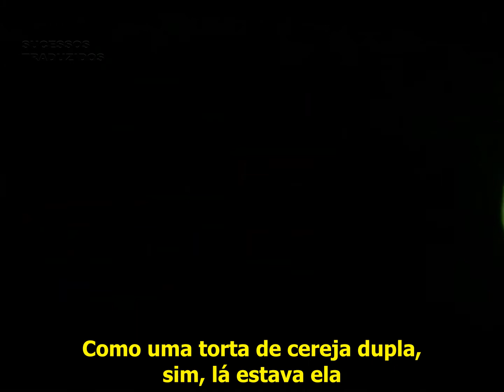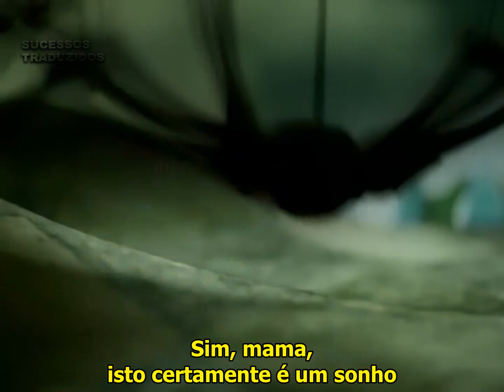Marcy Playground - Sex And Candy (Tradução)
Tenho mais um canal no youtube e gostaria de contar com você

lá eu falo de filmes series dicas e tudo relacionado a cultura pop
identidade nerd